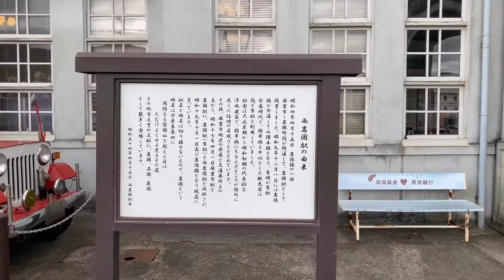錦帯橋に一番近い元山陽本線の岩国駅だった無人駅の西岩国駅に行ってきた。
西岩国駅はJR岩国駅から岩徳線又は錦川清流鉄道に乗って最初の駅。